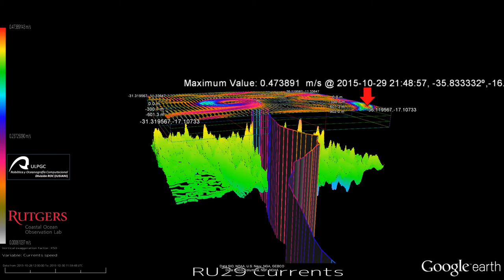Curents Ru29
Currents during RU 29 sail, showing currents through different sea levels and RU29 course and route.

Graphics by Juan Ramón García Martel.